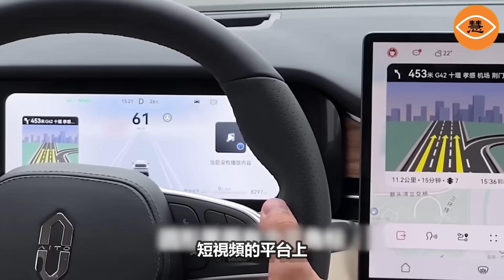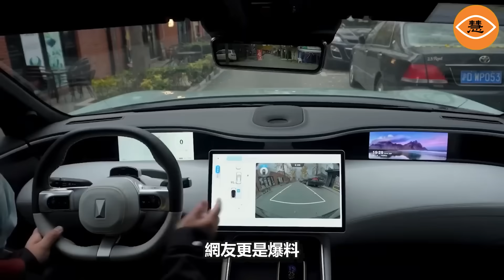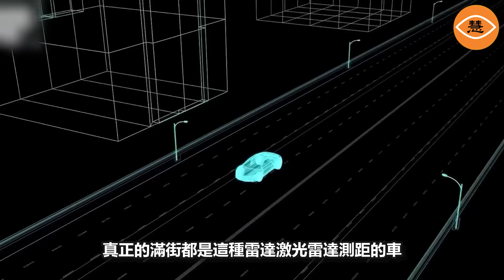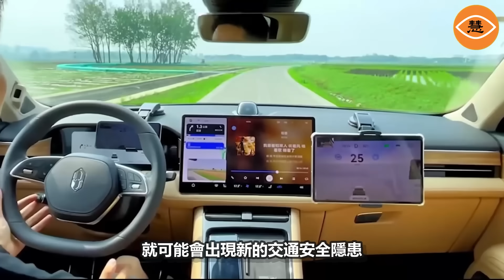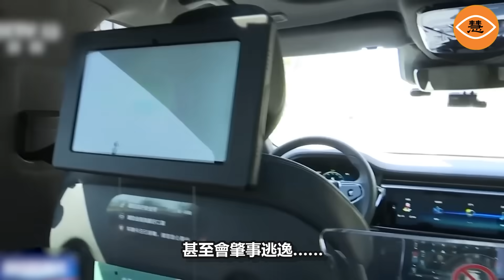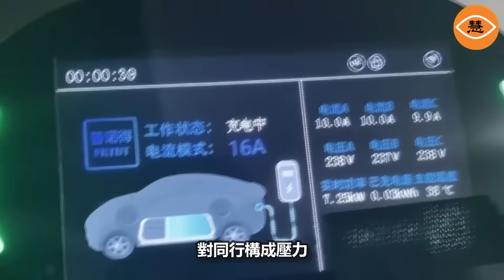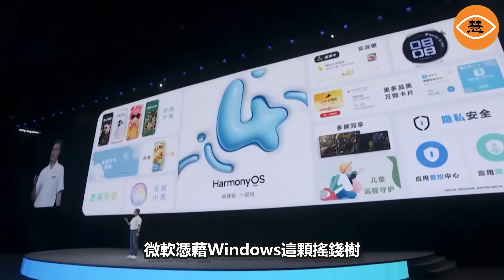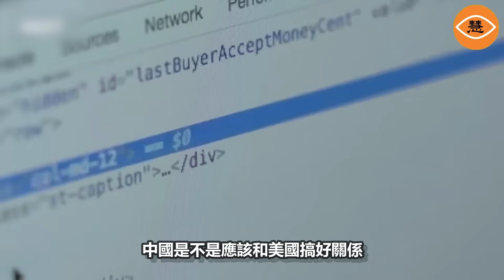華為吹噓自動駕駛7個遙遙領先又鬧笑話了！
華為的自動駕駛技術ADS2『遙遙領先』，能力應該是目前當今全世界自動駕駛能力最強的。這就是華為CEO余承東在華為問界M7的發布會上，充滿自豪感說出的話。余承東還為此說了七次遙遙領先。他還宣稱今年12月份就可以全國推廣自動駕駛技術。但真的是這樣嗎？